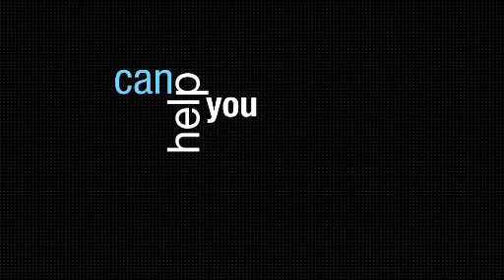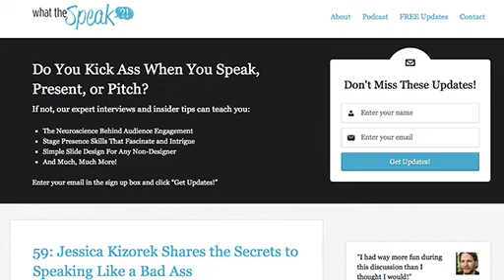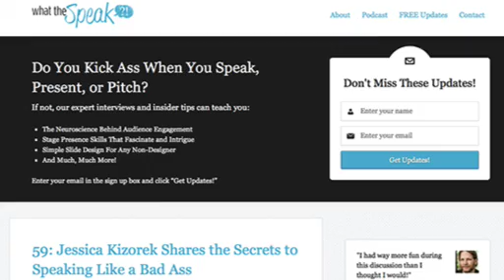60: Prezi and the Power of Presentations -- with Peter Arvai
CEO of Prezi, Peter Arvai joins the show in this episode. Prezi is a software that mimics how the brain comprehends and retains to help people better understand information that is presented to them.